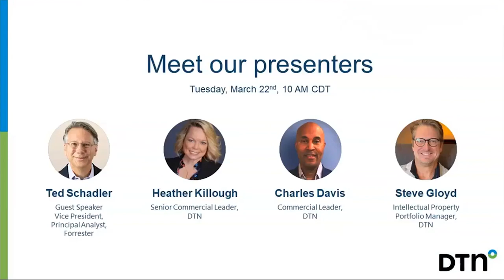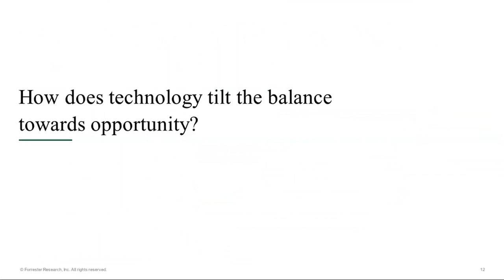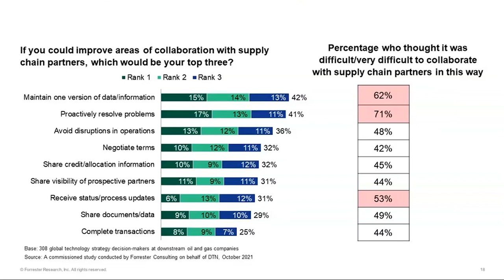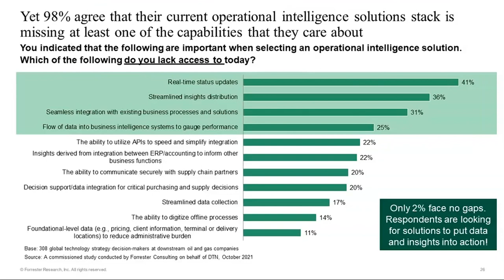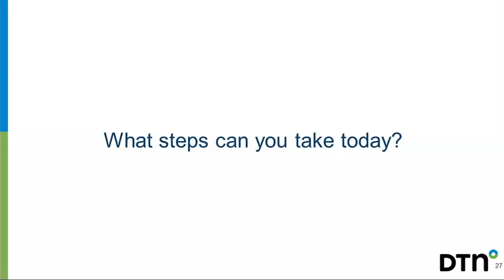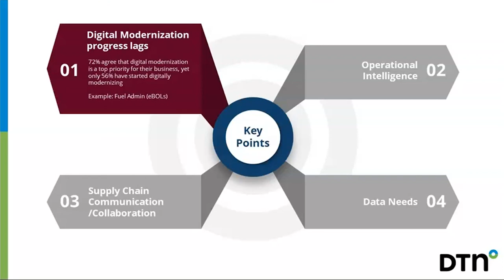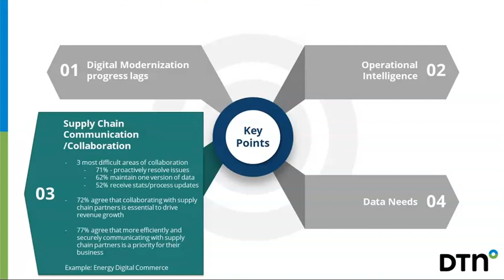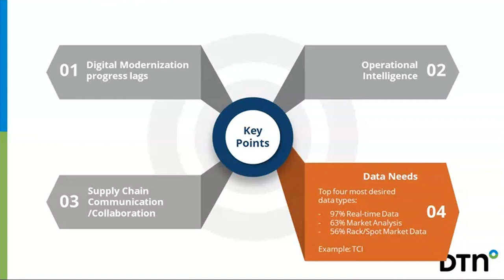Digital Modernization Fuels Downstream Success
Listen to our rebroadcast where we discussed what digital modernization means for downstream oil and gas with our guest speaker, Ted Schadler of Forrester Research.